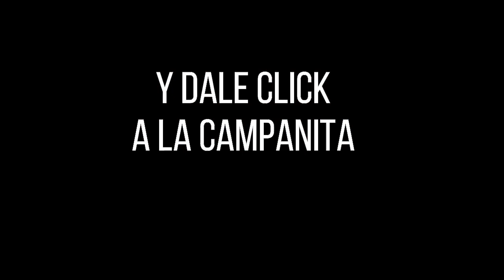Resultado CULONA DÍA del jueves 02 de diciembre de 2021 ✅🥇🔥💰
Hola buenas tardes, te presentamos los resultados de las loterías y chances en Colombia, vamos con el Resultados del Chance Culona día del jueves 02 de diciembre de 2021.